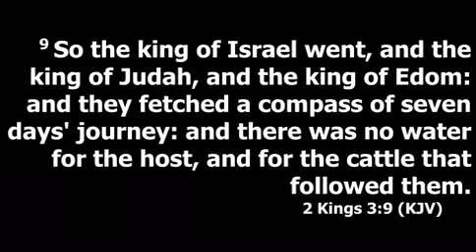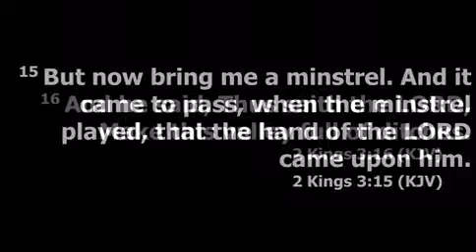SUNDAY 4-9-17 BISHOP TONY MILLER